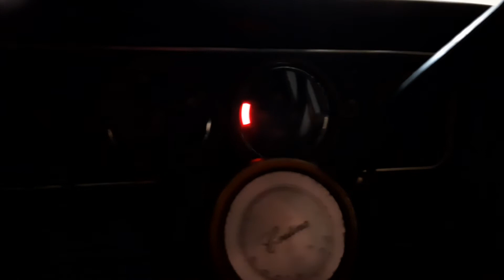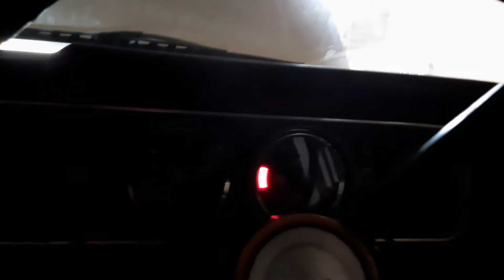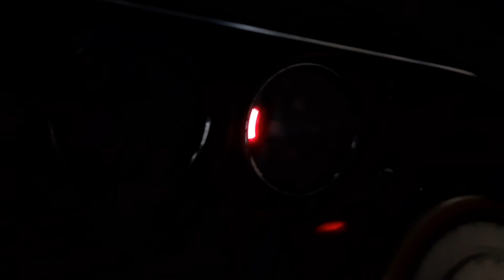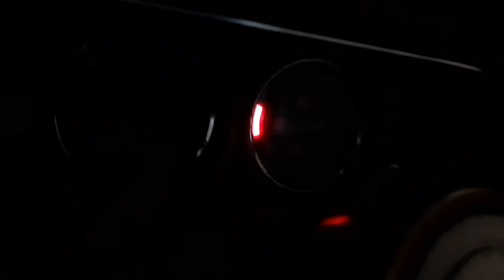Cortina exhaust view rough run